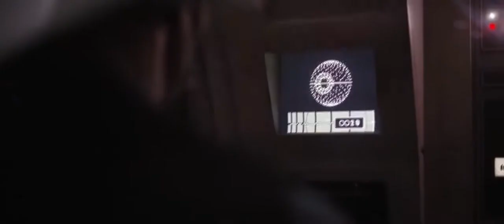Wide Vader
This is the tragedy of Darth Vader the Wide.